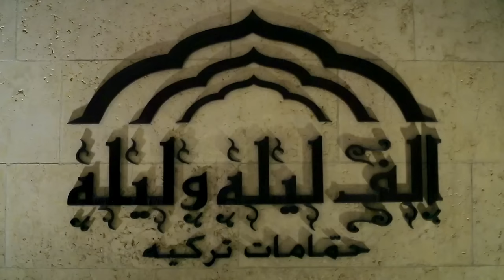في_ميل | الحلقة الرابعة - الموسم الثالث - بكرا ببلش الجيم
تيما ناوية تبلش دايت وتسجل جيم، معقول تزبط معها؟

بطولة:
رجائي قواس

ومجموعة الخياط للسيارات